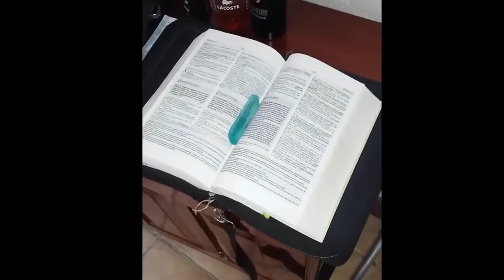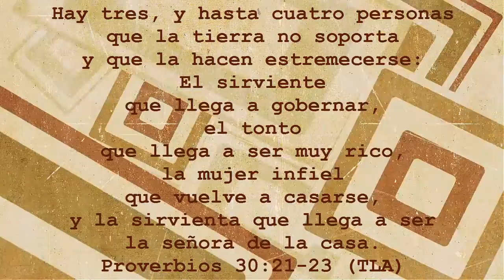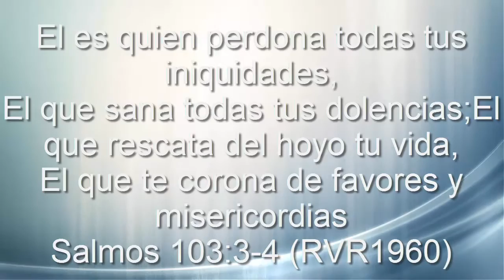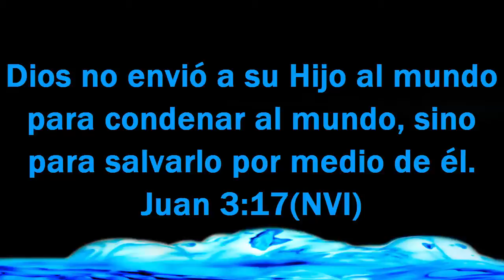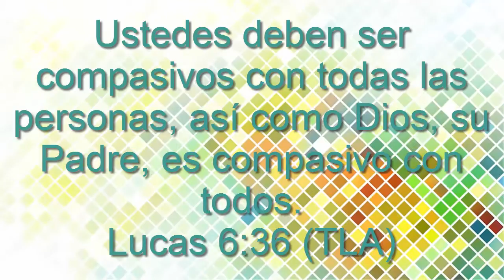VIDA REAL | Nunca olvides de dónde vienes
"TRANSMISIÓN EN VIVO; DOMINGOS 9AM, 12 PM Y 6 PM Y MIERCOLES 7 PM"